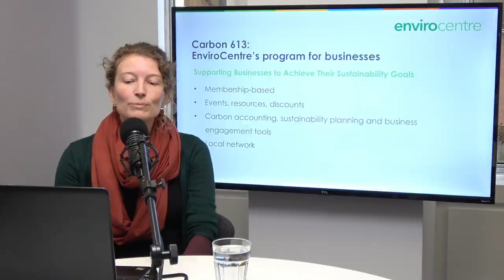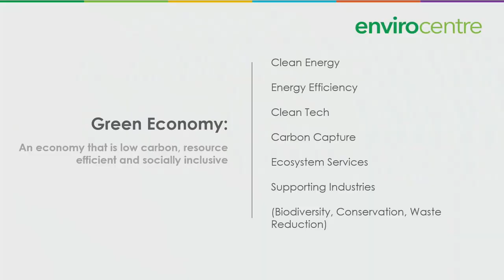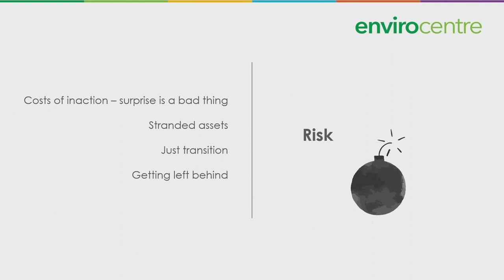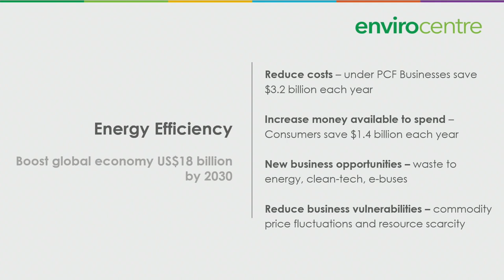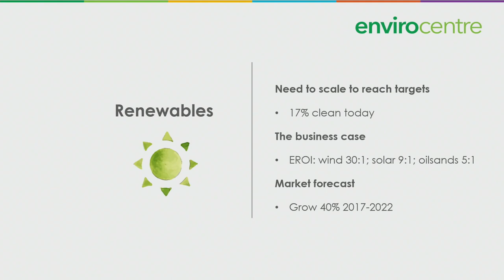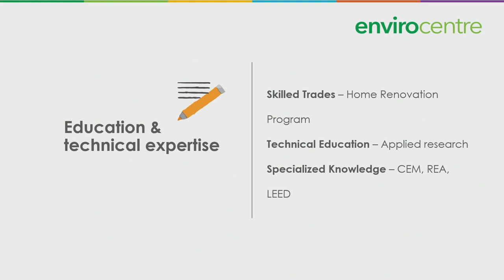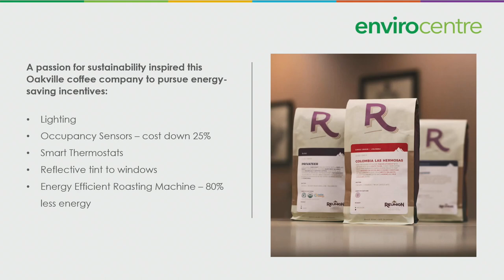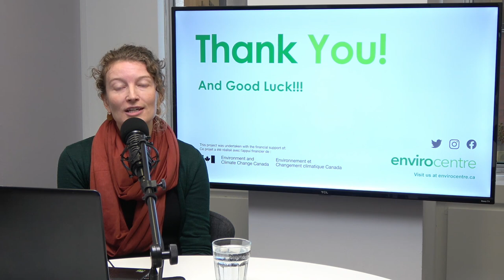Make the Green Economy Work for Your Business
The business landscape is changing, and getting ahead of those changes gives your workplace a competitive advantage! Get past the jargon, and discover how to make the green economy work for your business. No matter what sector, services or products you’re providing, you can take action to reduce your footprint now.